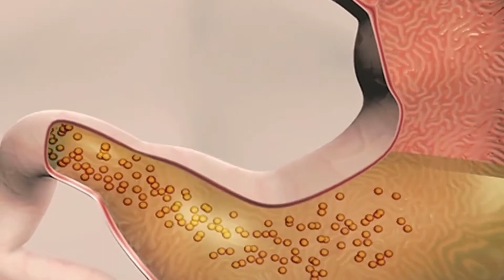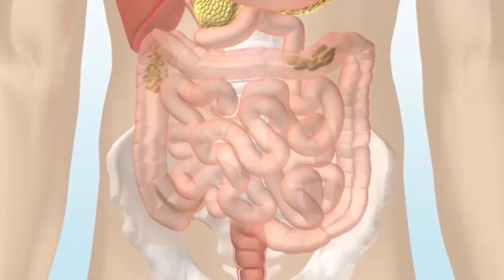Što je žučna kesa?